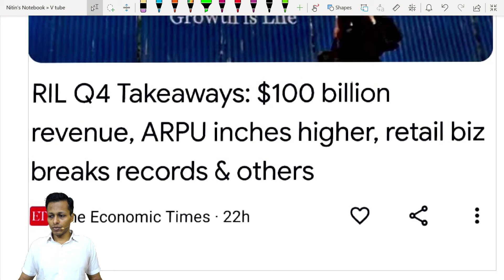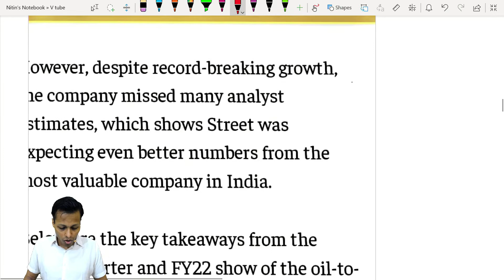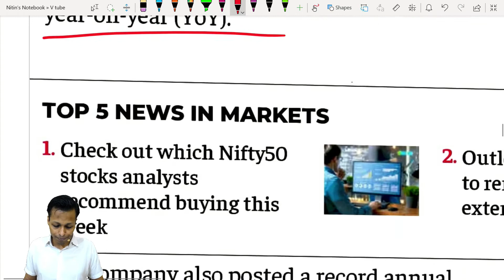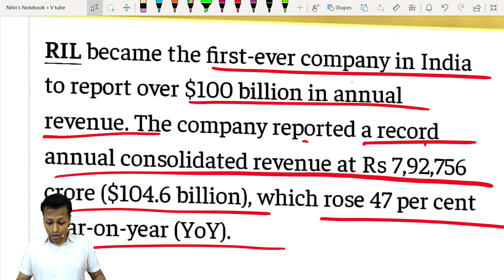The Future Is here , Best Wishes To All , Samjho Phir Invest . Best Wishes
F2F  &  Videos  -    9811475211